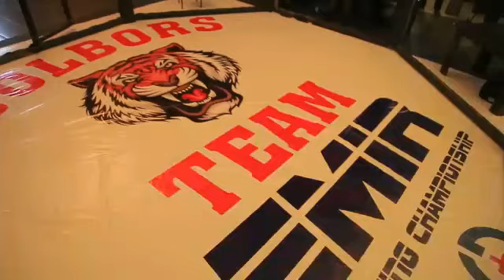JOLBORS TEAM НОВЫЙ БОЙ 🇰🇬КАСЕНОВ АДИС & АБДУРАХМАНОВ ХУШБАХТ ЖОСТКИЙ БОЙ КОРГУЛО